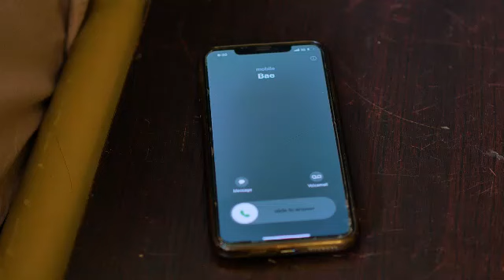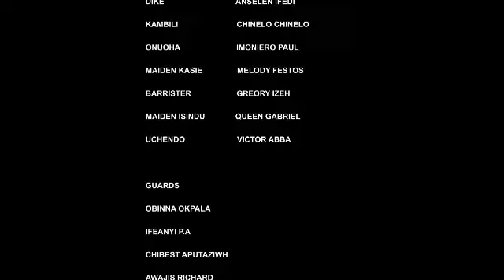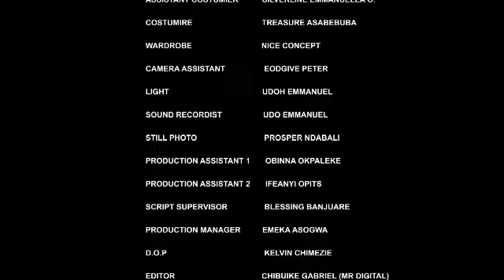HOW D KING FELLINLUV WITH D POOR WAITRESS HE MEET AT D RESTURANT 2-NEWMOVIE2024